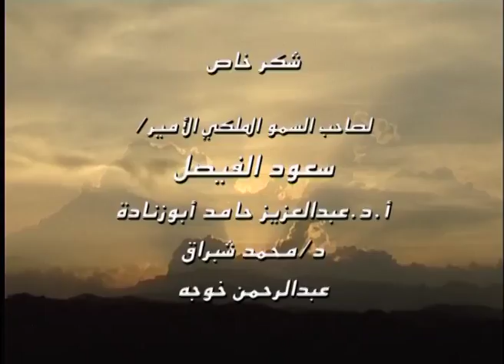Hamadryas - The Sacred Baboon in Saudi Arabia (Arabic)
41 min documentary film (4/3) about the Hamadryas baboon studied by a team of Japanese and Saudi researchers...
Narrated by Johnathan Ali Khan
A film by Olivier Couppey